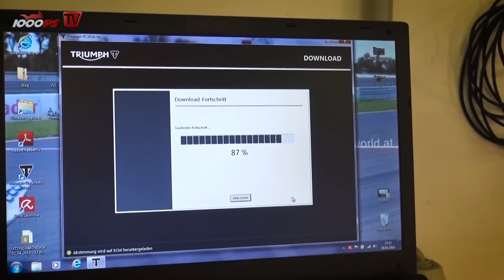Brat Tracker Kit 2016 | Triumph Street Twin 2016 | Dauertest Teil 2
Bei IL Moto wird auf die Street Twin der urfesche Brat Tracker Kit montiert. Zonko kann sich zwar den Namen des Kits nicht merken, aber seine Beschreibung ist wie immer detailreich und praxisorientiert.